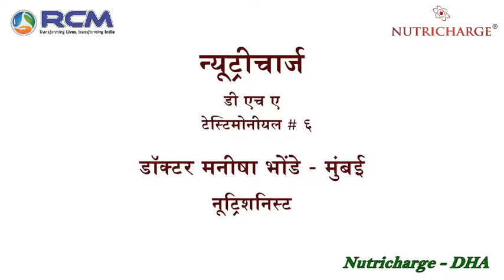NUTRICHARGE DHA for pregnant women B. DEEPAK KUMAR -HYDERABAD - 9246852694